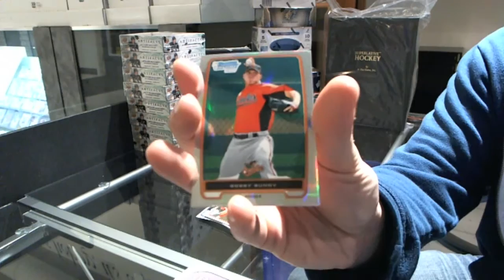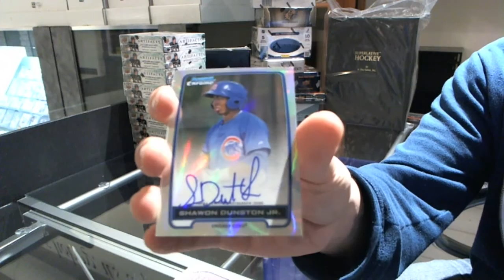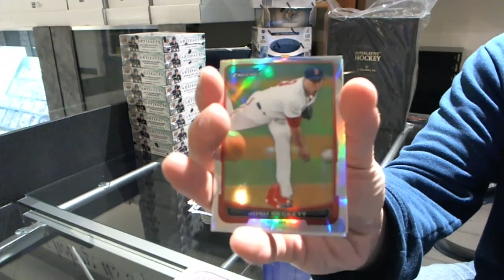Walters 2012 Topps Bowman Chrome Baseball Box Break